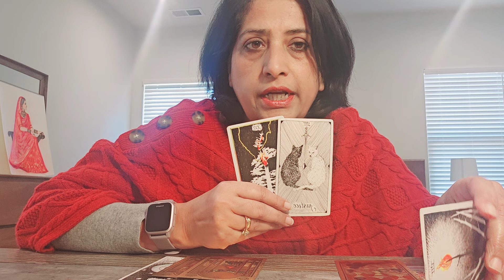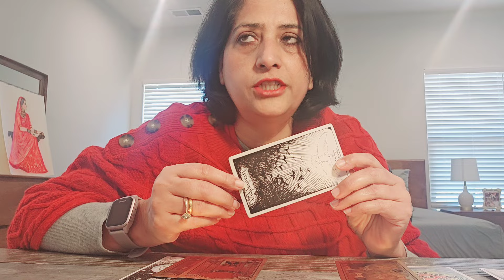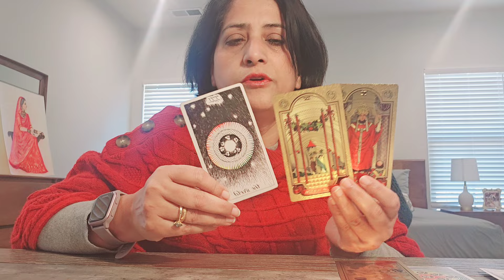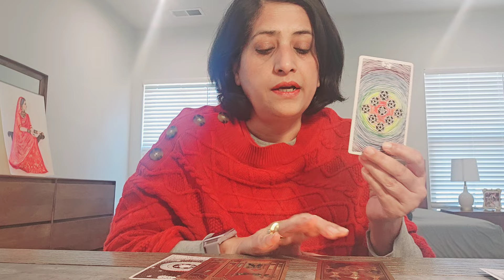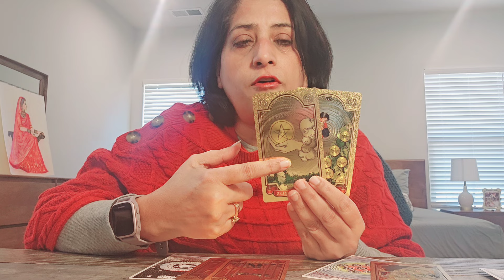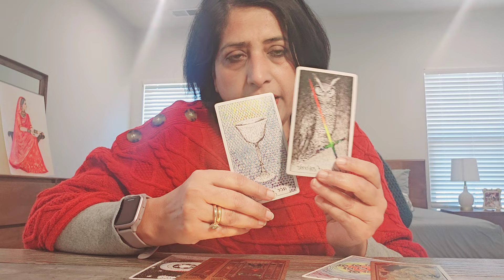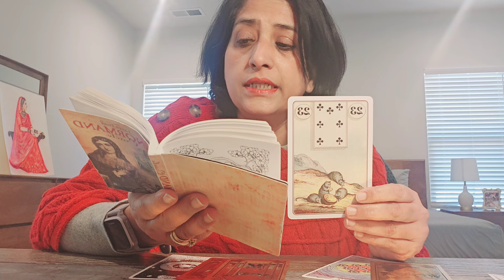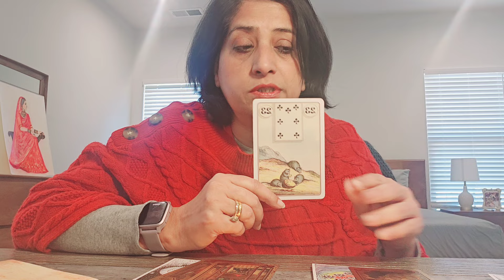Libra ♎️ Career & Money February2024/ Important messages for you